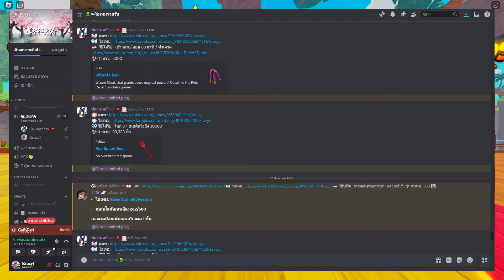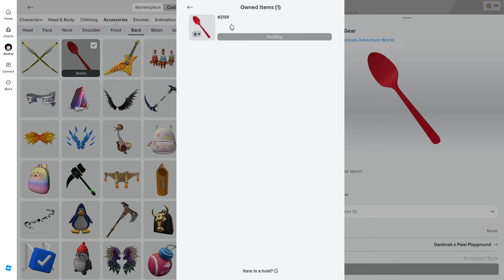[FREE ITEM EP.654]วิธีรับ ช้อนแดง สายฟรีห้ามพลาด LIMITED UGC | ROBLOX